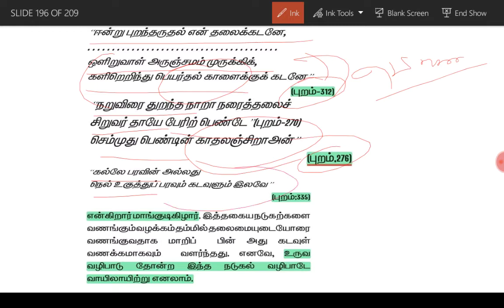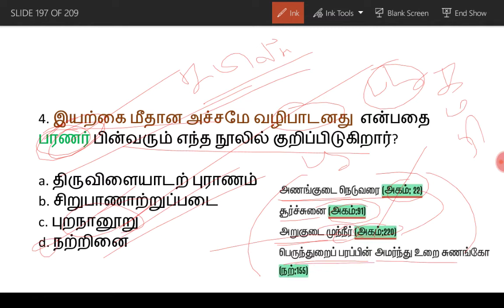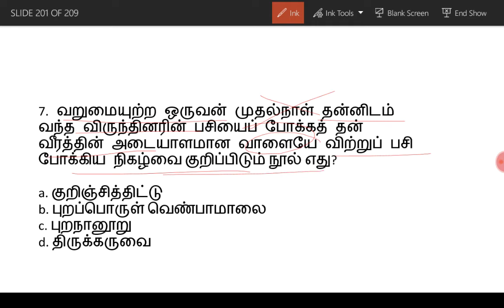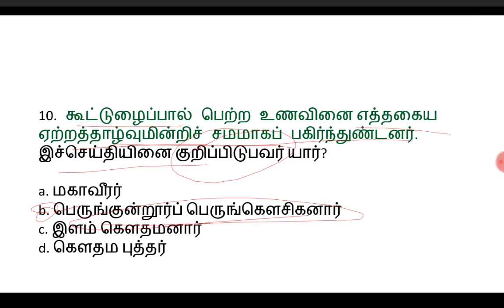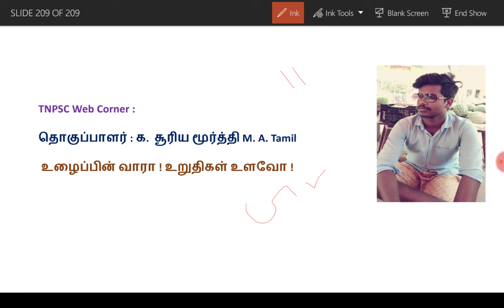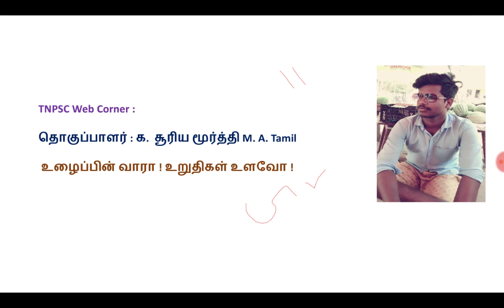11 Ethics - பாடம் : தொல்குடி விழுமியங்கள் - BEST MCQ